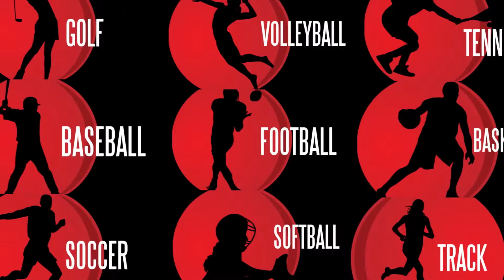2013-2014 All Arkansas Preps Banquet